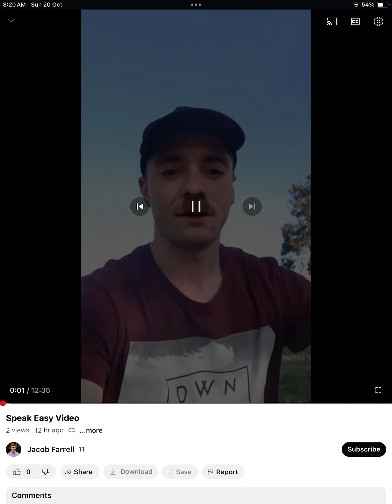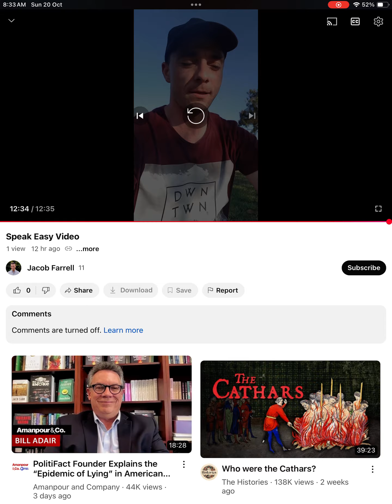A story about Speech Therapy changing a Life- By Jacob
PWS may wonder if they should seek Therapy or go down the Acceptance Path. Is there another option? Here is one story. October, 2024